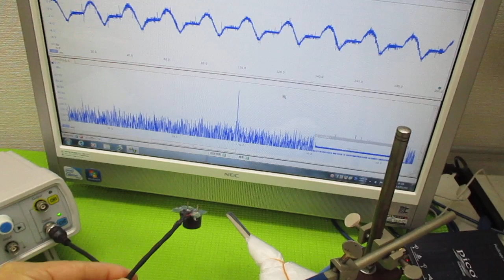空中超音波実験 ultrasonic-labo